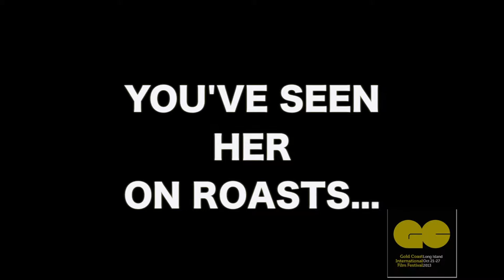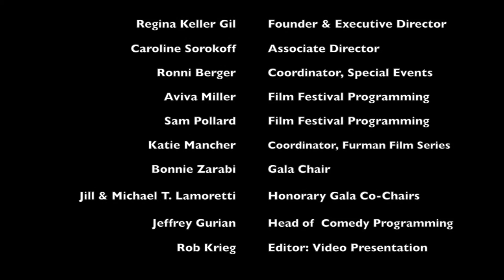Susie Essman Video for Gold Coast International Film Festival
Jeffrey Gurian created this video honoring Susie Essman with the Artist of Distinction in Comedy Award at the Gold Coast International Film Festival.